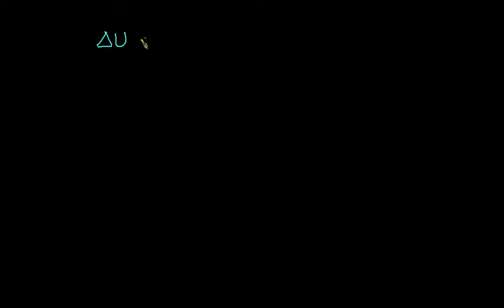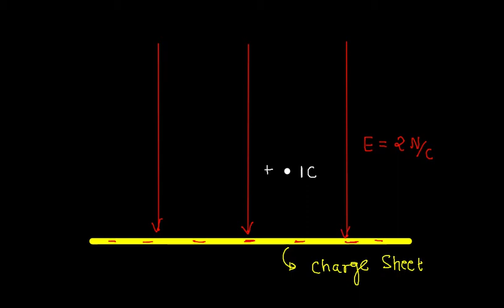CHANGE IN POTENTIAL ENERGY IN FIELD OF NEGATIVE CHARGE